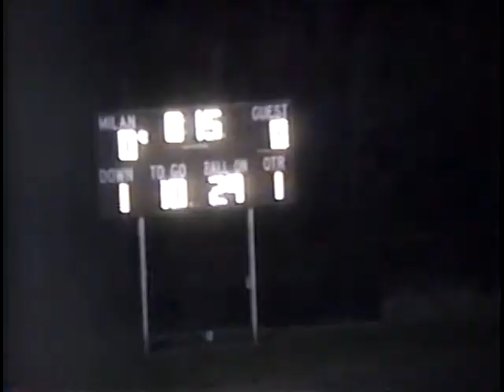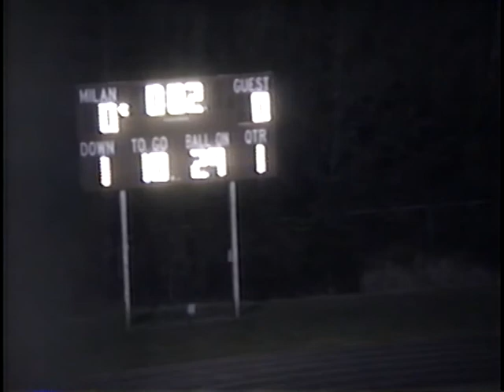MI Milan MI Saline 1998 FB 5 Min